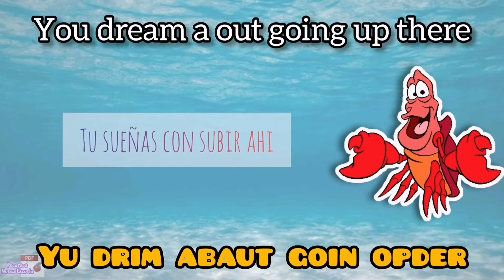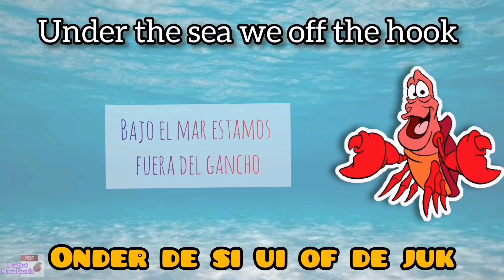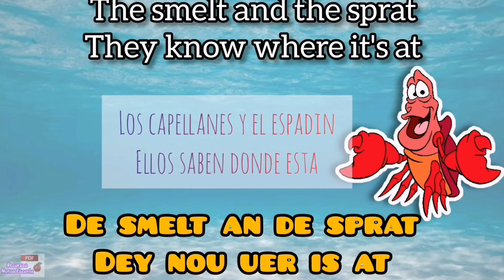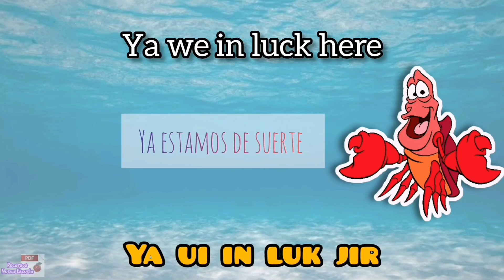Aprende inglés cantando. Under the sea. Inglés/español/pronunciación escrita